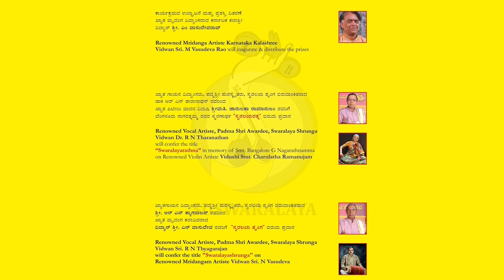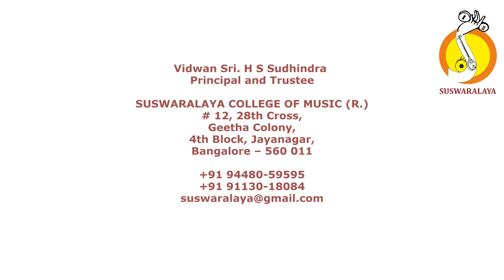3 KAMALAMABAAM ANANDABHAIRAVI MISHRA CHAPU MUTTUSWAMY DIKSHITAR